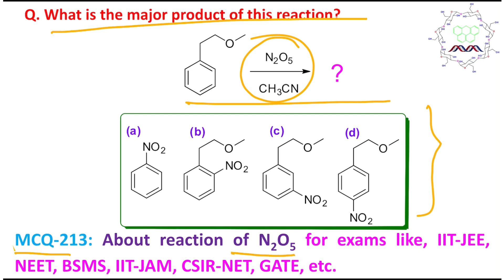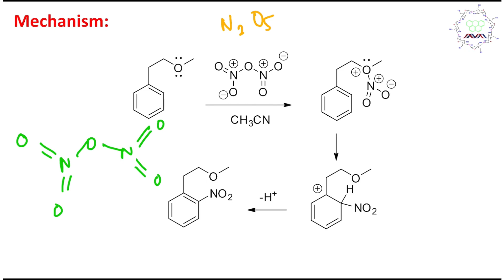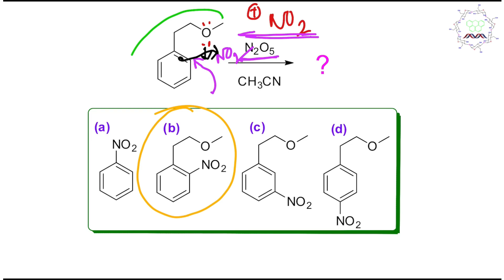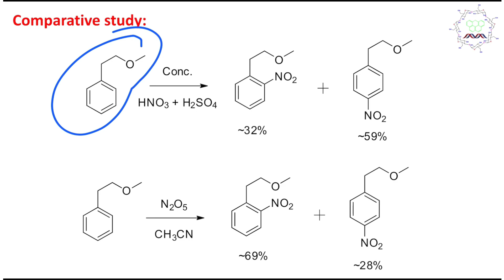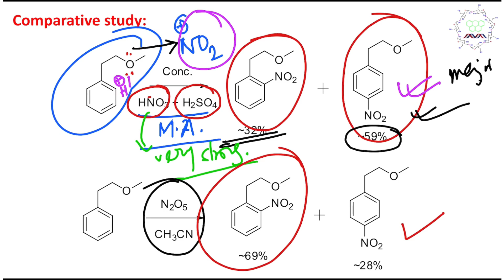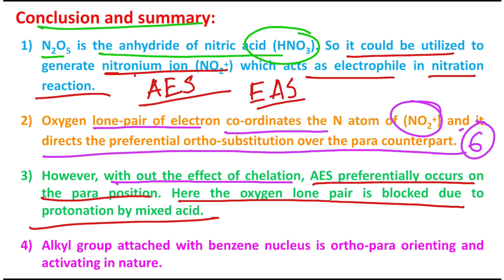MCQ-213: About reaction of N2O5 and Benzene by Dr. Tanmoy Biswas (Chemistry The Mystery of Molecules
In this lecture, I have discussed a MCQ (213) about the about the reaction of N2O5 and substituted benzene. The benzene ring has one ether substitution which prefers to co-ordinate with the electrophile i.e. NO2+ which undergoes aromatic electrophilic substitution. The preference of otho substitution is preferred over the para due to close proximity of the coordinated electrophile. have explained the reaction mechanism briefly. This video is a summary kinds of which will help you to understand the chemistry in shorter time.

Second YouTube Channel "Climate and Chemistry" (ClimateandChemistry)
This second channel is focus on mainly Climate Change and Role of Chemistry in this context.

For "Electrophilic Aromatic Substitution (part 1): Basic concept and reaction mechanism." please click on the link "

For "Reactivity of Substituted benzene for Electrophilic Aromatic Substitution (Part 2)." please click on the link "

For "MCQ-214: About Phenyl Boronic acid nitration by Dr. Tanmoy Biswas (Chemistry The Mystery of Molecule" please click on the link "

For "MCQ-213: About reaction of N2O5 and Benzene by Dr. Tanmoy Biswas (Chemistry The Mystery of Molecules" please click on the link "